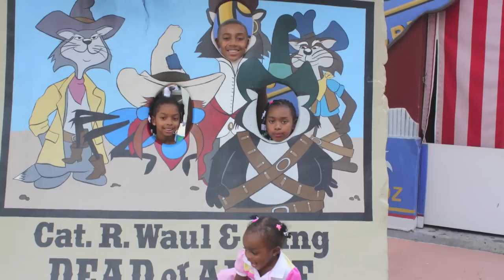William Woodruff 18th Birthday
A video tribute to my son on his 18th Birthday.  Thank you for 18 easy years of parenting.